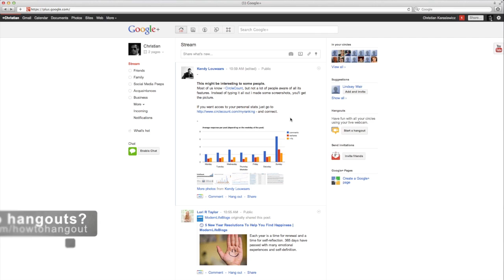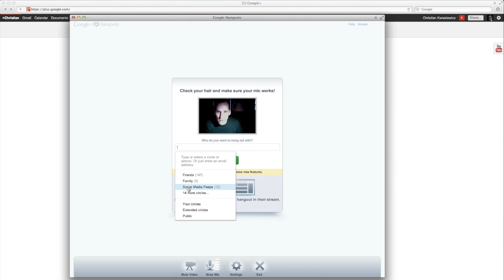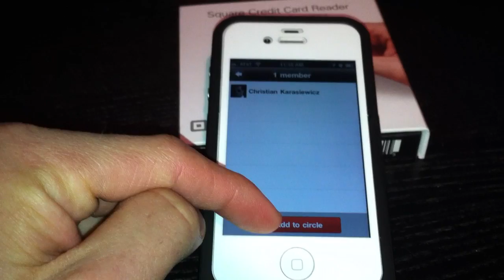How to join a Google Plus Hangout from your smartphone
Google Plus Hangouts are a great way to share your favorite content with your own Google Plus circles along with people you've never met, but would like to start building online engagement with. It is also a great tool to help broaden your online reach and to get more eyes on your work.

Whether you're looking to hold a group meeting, teach an entire classroom, or even get the whole family together via a social media, now you can - all from your smartphone!

This video tutorial shows you how to enable a Google Plus hangout from your smartphone such as your Apple iPhone, Apple iPad 2, along with your Google Android smartphone.